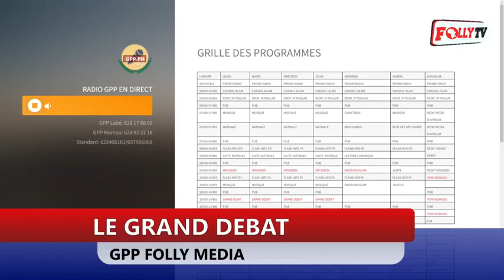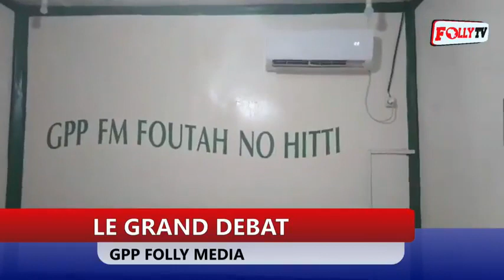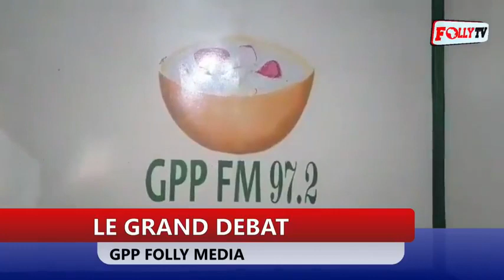FOLLY MEDIA ET GPPFM LE GRAND DEBAT 27/04/2022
FOLLY MEDIA ET GPPFM LE GRAND DEBAT
27/04/2022